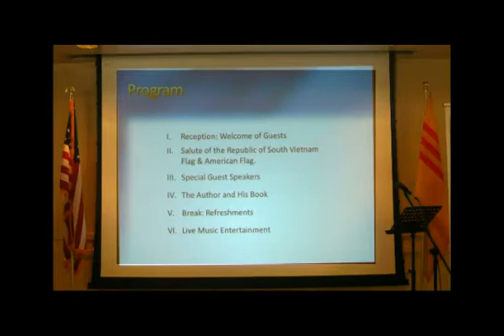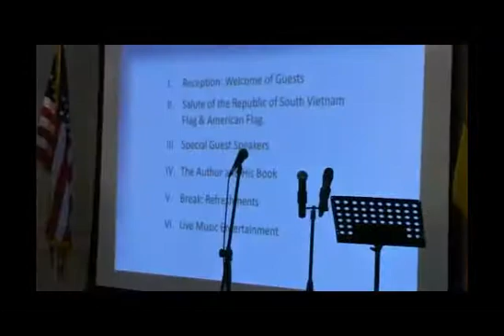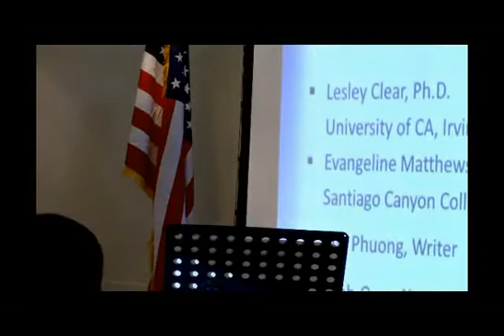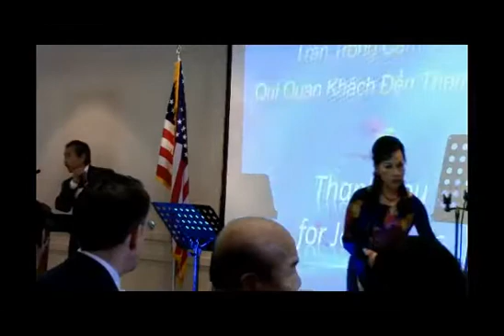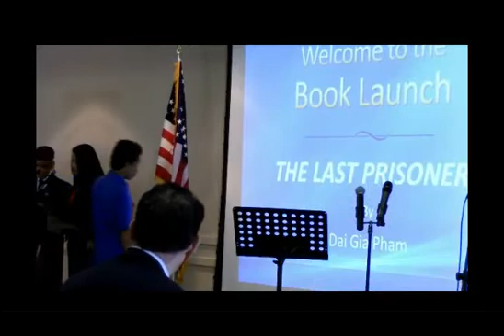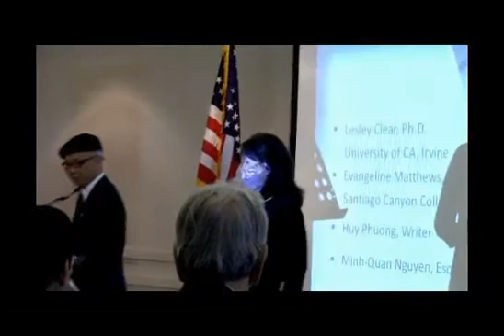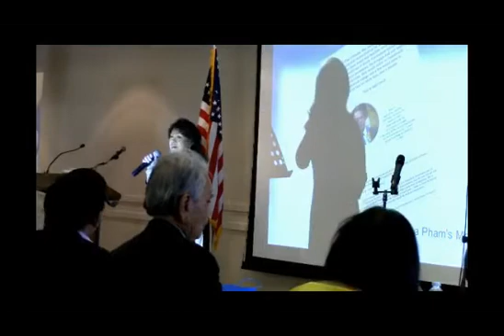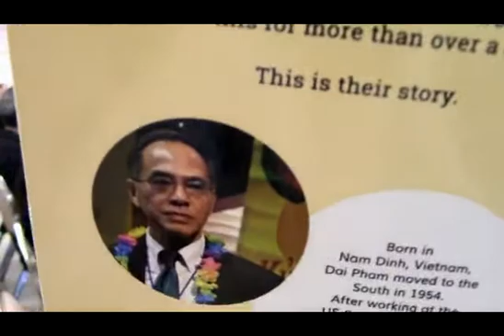Ra Mắt Sách "The Last Prisoners" của tác giả Phạm Gia Đại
Chương trình SẽCó1Ngày do Nhóm Thân Hữu Nguyễn-Chí Thiện thực hiện, chúng tôi rất mong được sự tiếp tay của các thân hữu xa gần.
Channel chính thức của chương trình trên You Tube: Tâm Sự Nước Non